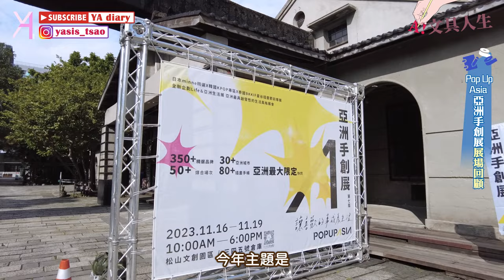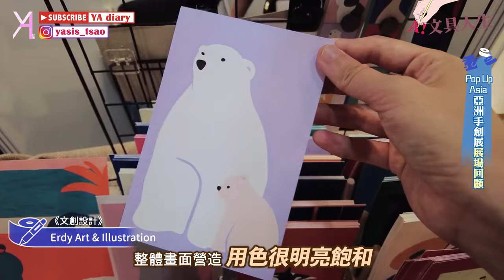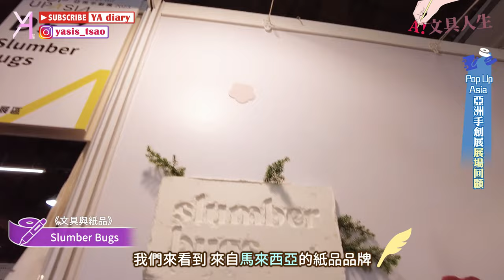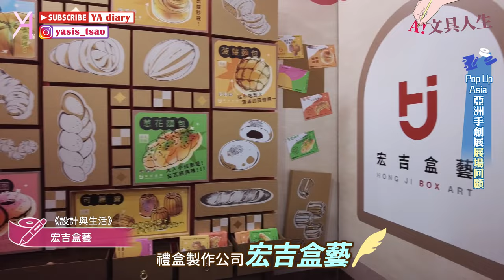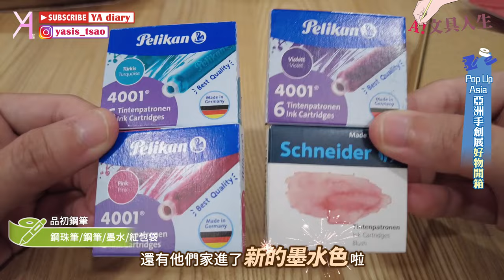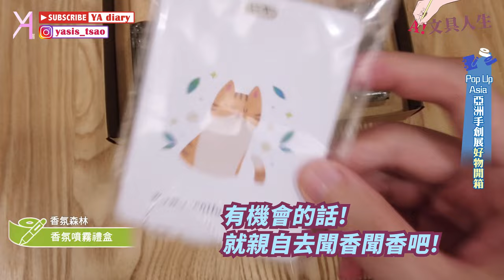【2023 Pop Up Asia】大勢必看！手創好物一次盡收眼底 👀🌈｜亞洲手創展｜文具人生｜Vlog｜YA diary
一起來回顧第七屆Pop Up Asia手創展！
今年有超過350品牌、30多國城市參展
用Be Original的主題激發創意✨
目標是「讓喜歡的事成為生活」
精選展場中發現的文創亮點品牌
一睹亞洲文創風采同時
以後想挑選文創好物來豐富生活中的食衣住行
也非常適合當成參考呦🫡

【傳送門咻】
0:00 🪄Pop Up Asia亞洲手創展
0:59 📌ZoeL 左翌設計
2:05 📌ERDY
2:33 📌品初鋼筆
3:48 📌Slumber Bugs
4:40 📌宏吉盒藝
5:26 📌黑色雋永
6:28 📌香氛森林
7:16 🪄精彩開箱